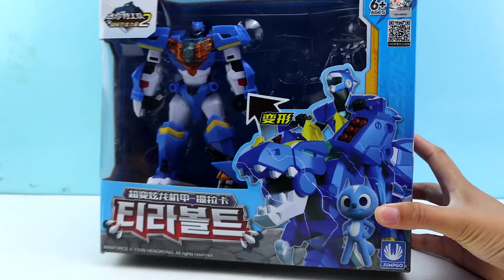贝利亚汪汪队变形车VS迪迦迷你特工队恐龙机甲，你更喜欢谁的呢？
贝利亚和迪迦奥特曼分别给我们带来了新玩具，你更喜欢谁的呢？汪汪队立大功玩具变形车玩具，汪汪队阿奇迷你特工队，恐龙机甲超变炫龙机甲提拉卡霸王龙变形玩具